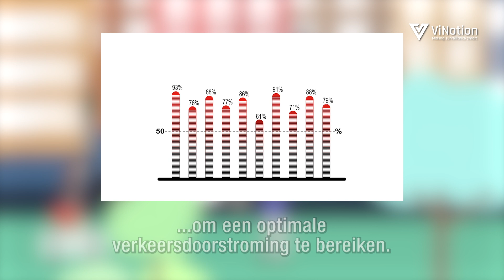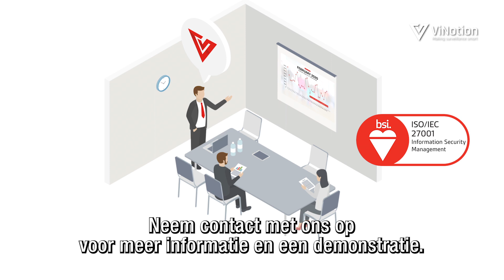Een iVRI slimmer maken met AI van ViNotion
In Nederland is de Intelligente VerkeersregelInstallatie (iVRI) in opkomst. De iVRI kan naast de traditionele weglus ook moderne datastromen ontvangen met daarin informatie over snelheden, rijrichtingen en het type verkeersdeelnemer waarbij ook de voetgangers en fietsers kunnen worden meegenomen. Een voorbeeld is de detectie van aankomende fietsers met behulp van fietsapps. Echter gebruikt niet iedere fietser die specifieke app en de GPS nauwkeurigheid laat te wensen over in de binnenstad.

Als wegbeheerder wilt u inzicht in alle aanwezige verkeersdeelnemers, om een optimale verkeersdoorstroming te bereiken. Wij reiken u hiervoor een oplossing aan: ViSense. Dit is slimme software om geanonimiseerde verkeersdata te verkrijgen uit bestaande of nieuwe camera’s in het veld. De ViSense-oplossing is makkelijk te installeren in een mast vanaf de berm. Ook zijn ze volledig privacy-proof en brengen een groot gebied in kaart met een altijd betrouwbare gps positionering.